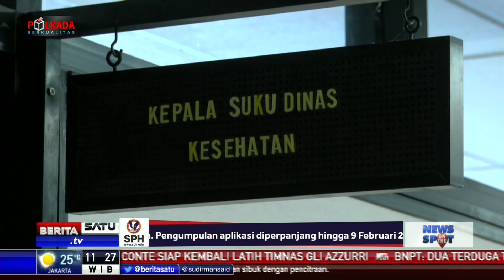Kasus Kekurangan Gizi di Jakarta Utara Turun 82,5 Persen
Sekitar 194 balita di wilayah Jakarta Utara dikabarkan mengalami kekurangan gizi. Namun jumlah itu dibantah Suku Dinas Kesehatan Jakarta Utara dan menyebut angka itu adalah data lama dari Desember 2017. Kepala Suku Dinas Kesehatan Jakut M. Helmi menyebut jumlah tersebut kini jauh berkurang sebanyak 82,5 persen alias hanya 34 anak menderita kurang gizi di Jakarta Utara.

Facebook.com/BeritaSatuTV
Youtube.com/BeritaSatu